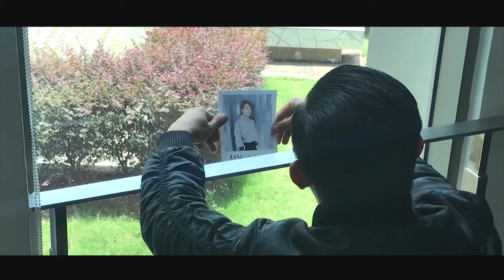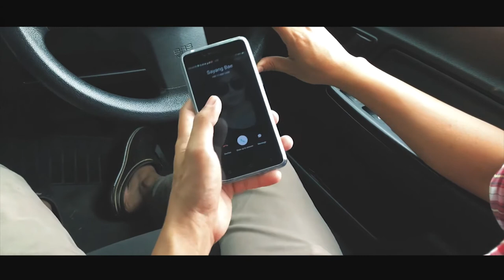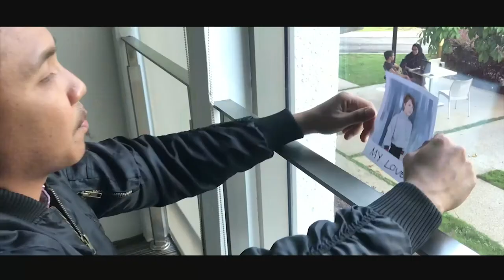SABAR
The Journey of ARLETA (Short Film)